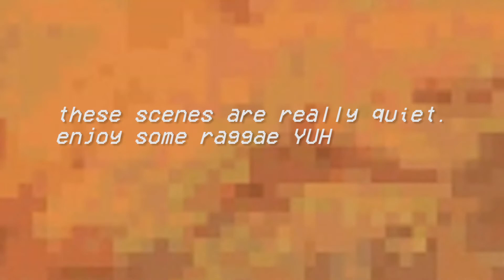Quest for Glory: Straight Up Murder | Part 20 | Couchmen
But don't worry. It's rated P for pixelated.